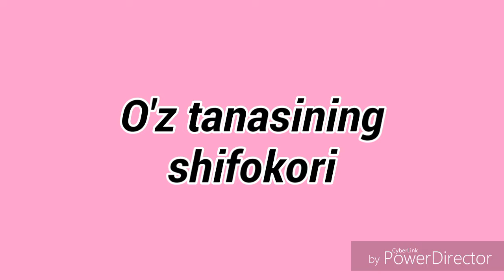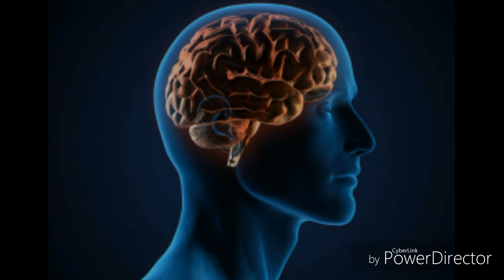O z tanasining shifokori HD